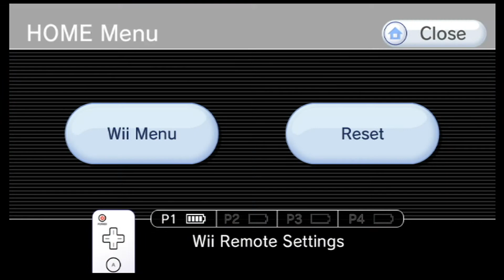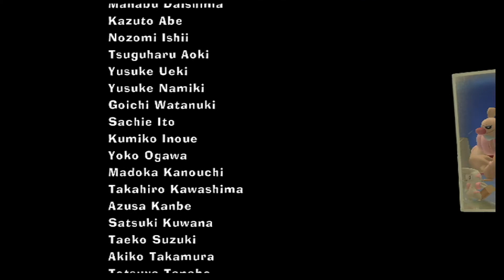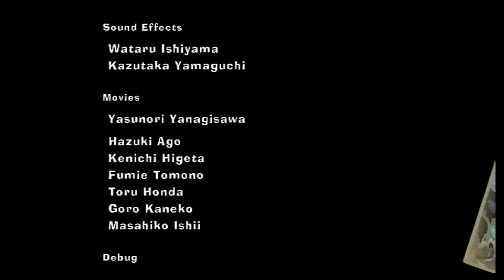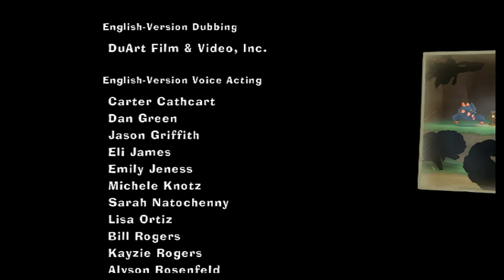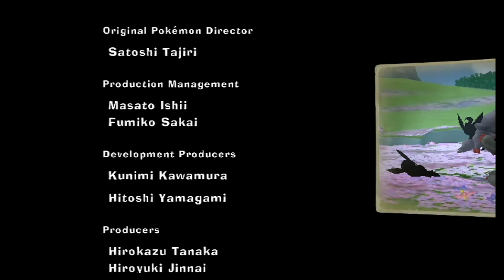Let's Play Pokepark 2 episode 20: Finale...Or Is It?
Well, we beat Darkrai...but surely that can't be the end, right?